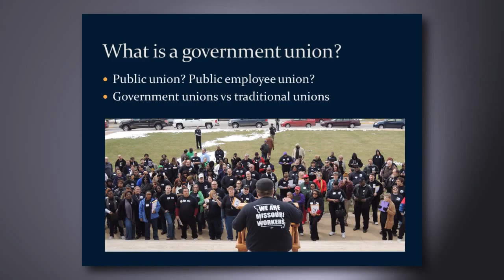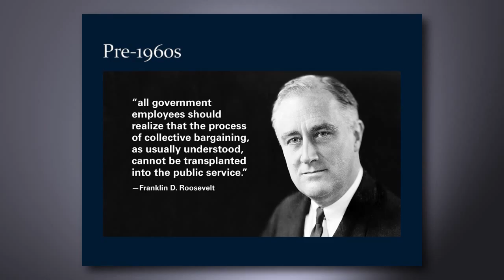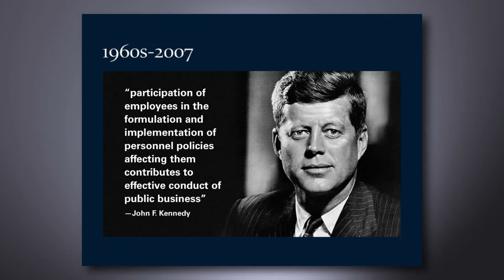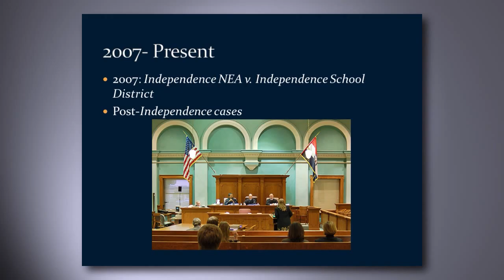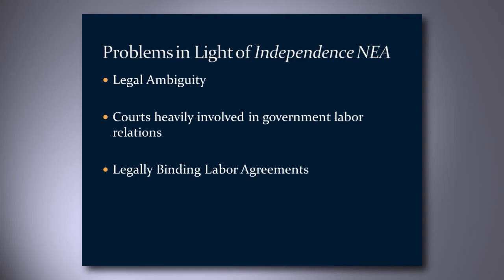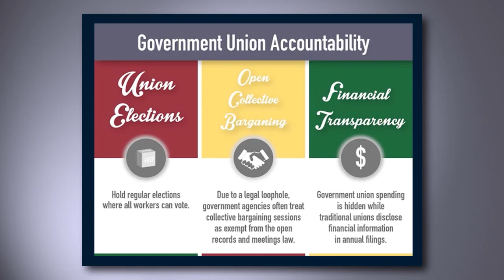Show-Me Forum: Government Unions: Restoring Accountability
In 2007, the Missouri Supreme Court threw out 60 years of precedent when it decided that the constitution creates collective bargaining rights for government employees. Since then, public agencies, like school districts and cities, have struggled to make sense of their rights and obligations under this rapidly changing body of law.

At this forum, Policy Researcher John Wright will discuss some of the key labor issues affecting government workers. He will highlight many of the loopholes, oversights, and ambiguities in existing law that harm the transparency of our public institutions and make it harder for citizens to hold their government accountable.